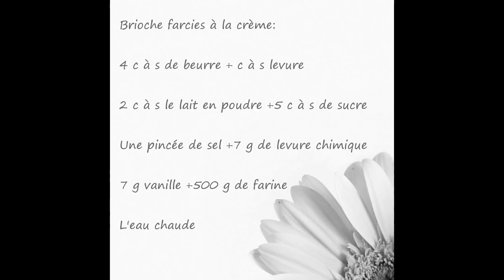بريوش سهل محشي بالكريمة سهل و لذيذ مع طبخ ليلى brioche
تحضير بريوش سهل محشي بالكريمة لذيذ جدا